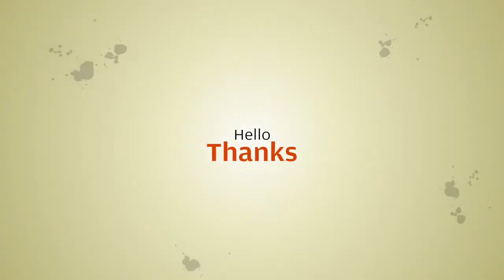2pcs T16 T15 W16W LED Bulb Canbus Car Reverse Light For Mitsubishi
2pcs T16 T15 W16W LED Bulb Canbus Car Reverse Light Bulb For Mitsubishi Lancer 9 10 I200 ASX Pajero 4 Nissan Tiida Sentra Teana

Similar Product